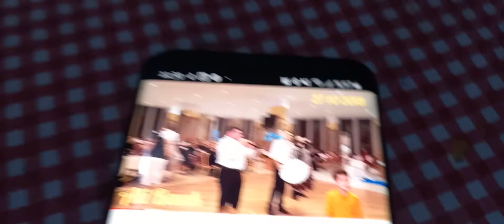Halay Süper Birde Süpriz var. Şila Coştu 😃😃😃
Bizimkiler Halay Çekince Şila yerinde duramadı